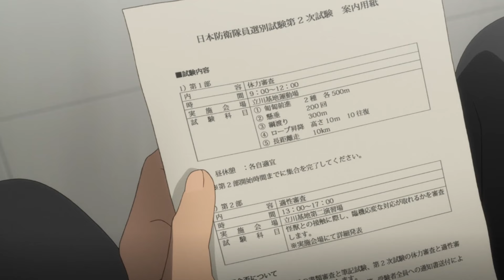Histoire de Kafka Hibino (Kaiju No.8)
Histoire de Kafka Hibino dans Kaiju No.8

Kafka Hibino est le protagoniste principal de la série manga Kaiju No. 8 .

Il est un officier des forces de défense  et un ancien employé de la société de nettoyage professionnelle de Kaiju Monster Sweeper Inc.  Il a été transformé en Kaiju humanoïde identifié avec des capacités de changement de forme après qu'un petit kaiju soit entré dans son corps.

CHapitres :

0:00 Jeunesse
0:45 L'homme qui est devenu un Kaiju
5:51 Opération de Neutralisation de Sagamihara
8:39 Raid sur la Base de Tachikawa
11:23 Capture du Kaiju No.8

🎬 CREDITS 🎬
Cette vidéo contient du texte de l'article "Kafka Hibino" de la page wiki fandom de Kaiju No.8
wikis sous licence CC-BY-SA.